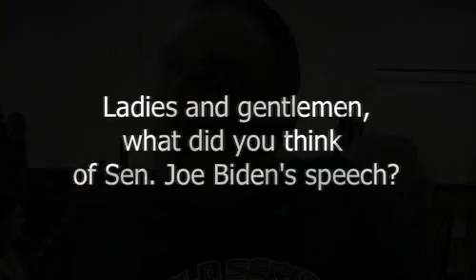Reaction to Biden in St. Louis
Sen. Joe Biden defended his running mate and presidential candidate Barack Obama on topics including health care, the economy, taxes, energy, the war and more. Hear some reactions from Missouri, the bellwether state.